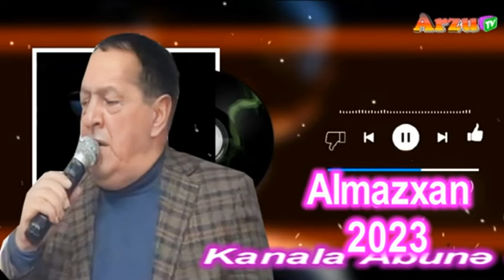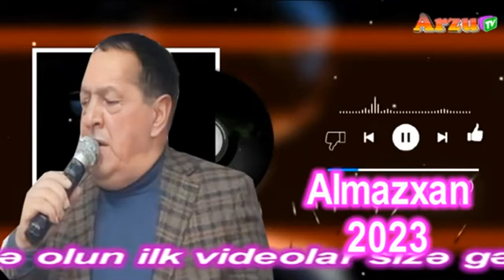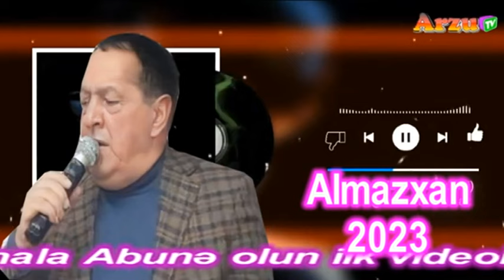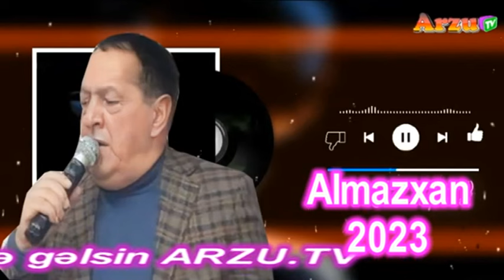Almazxan Ağdamlı möhtəşəm oxudu